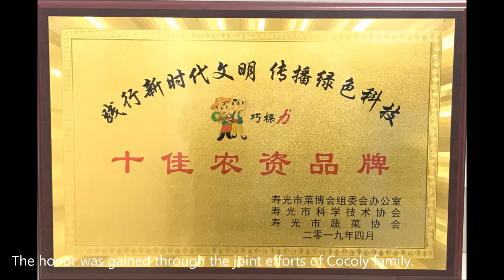In response to "The Belt And Road", Cocoly had launched a series of activities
Cocoly launched a series of activities for "The Belt And Road China - Brand Dream".